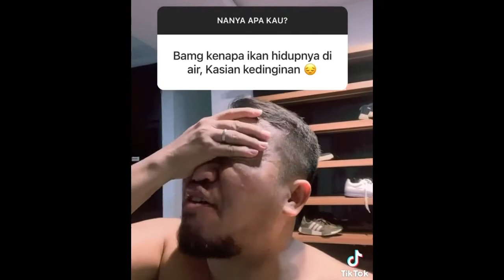Tanya jawab ala Jenda Mclover di Tiktok yang bikin ngakak